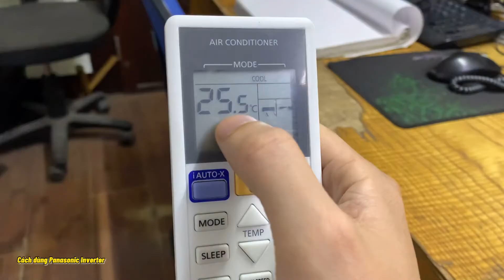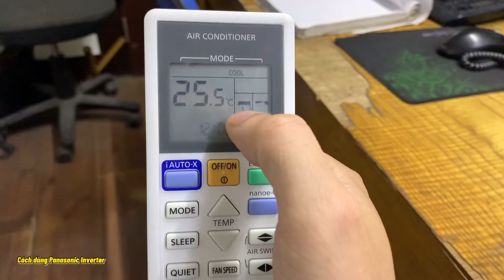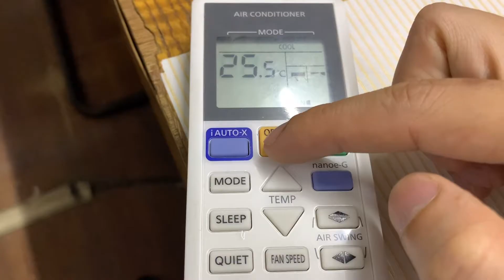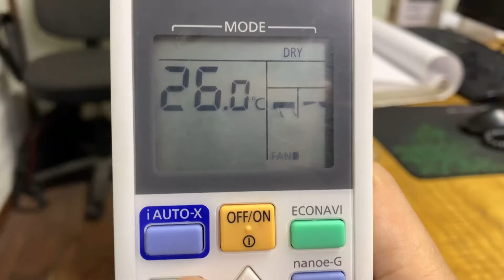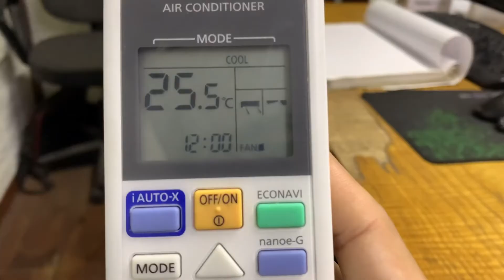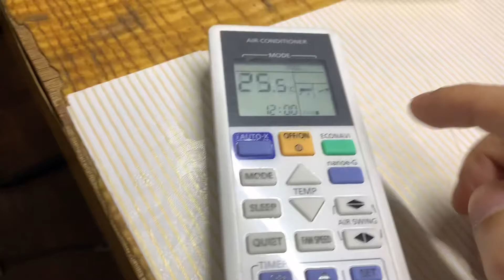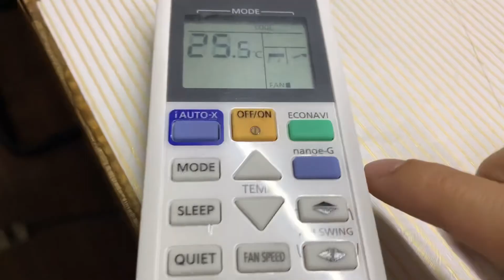Dùng Điều Khiển Điều Hoà Panasonic inverter cao cấp đúng cách Model RKH UKH VKH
Hướng dẫn sử dụng điều hoà panasonic inverter cao cấp Moldel : E9RKH ,U9VKH,E12RKH ,U12UKH,U12VKH